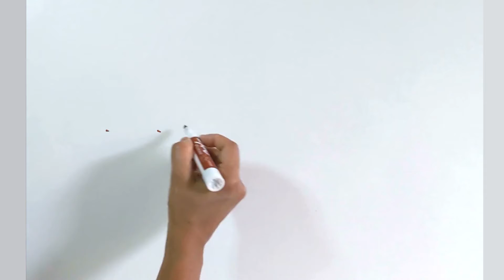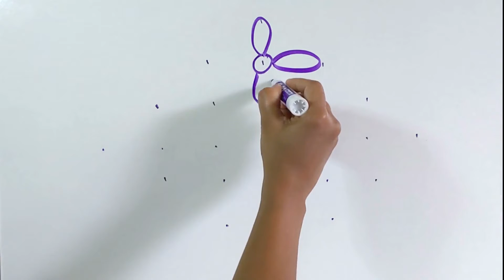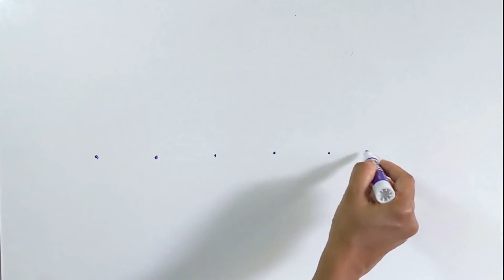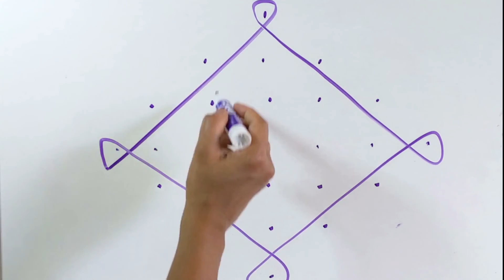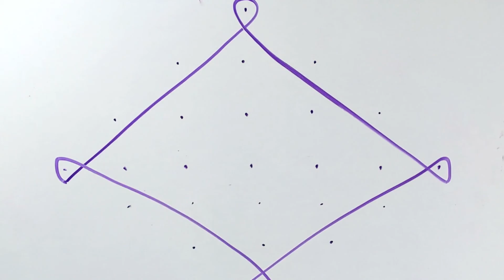10 Simple Kolam Designs with 7-1 dots | Easy Daily Muggulu